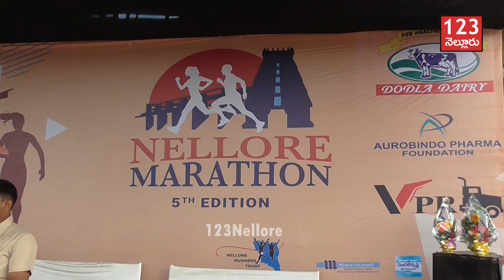Nellore Marathon | Vemireddy Prabhakar Reddy | Dr Shilpa Reddy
నెల్లూరులో ఘనంగా జరిగిన నెల్లూరు మారథాన్ రన్ కార్యక్రమం. ముఖ్య అతిథిగా హాజరై కార్యక్రమాన్ని ప్రారంభించిన రాజ్యసభ సభ్యులు వేమిరెడ్డి ప్రభాకర్ రెడ్డి.